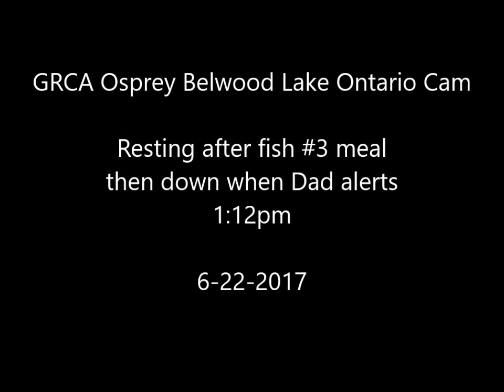GRCA Osprey Belwood Lake Ontario Cam Resting after fish #3 down when Dad alerts 1:12pm 6-22-2017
the wind is very loud so there is no audio for this video. The chicks were resting on the nest after eating fish #3. Dad left and he must have given an alert as the chicks immediately went down in their thanatosis behavior (Osprey chicks in nest playing dead as a defense against intruders. )